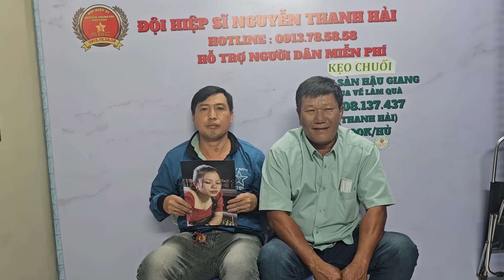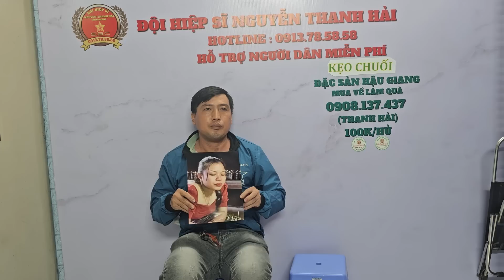chồng cùng ba vợ Quê An giang nhờtimvo